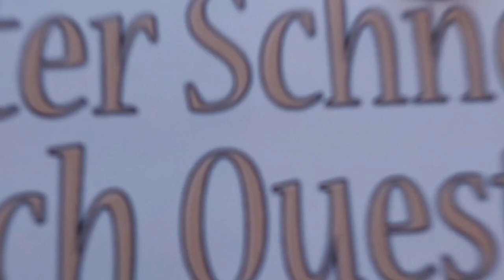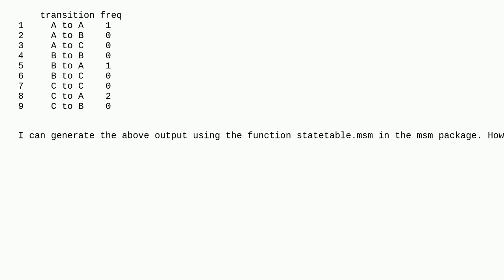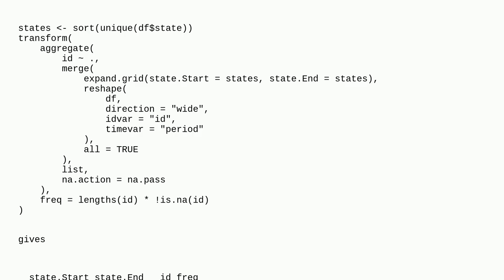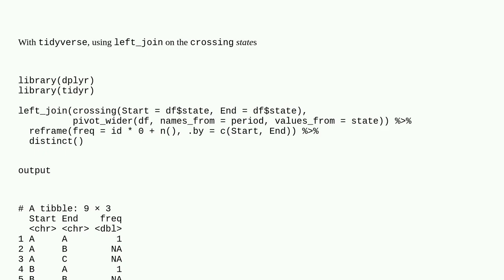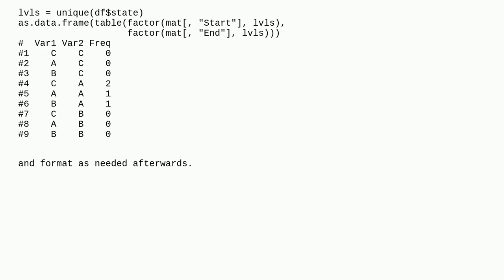Transition tables from longitudinal data in the long format using R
Attention! This video does always use the same license as the source!Thanks to all those great people for their contributions! Richard Wildberg A special thanks goes out to the community I wish you all a wonderful day! Stay safe :) If anything is off, please write me at peter D.O.T schneider A.T ois42.de dplyr dataframe r